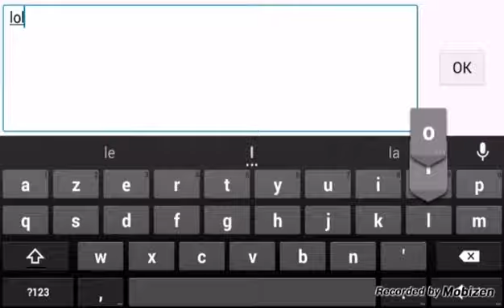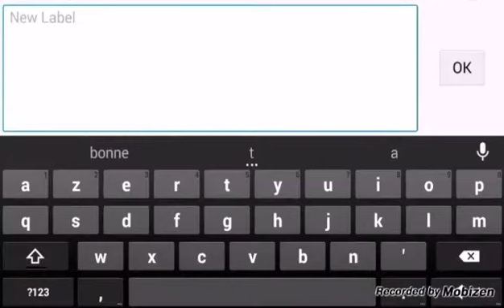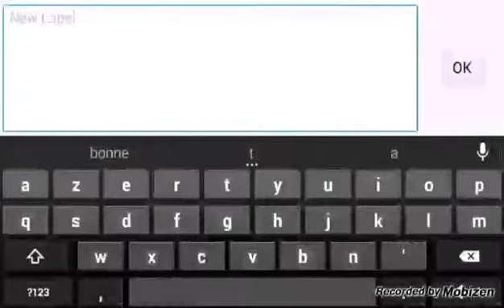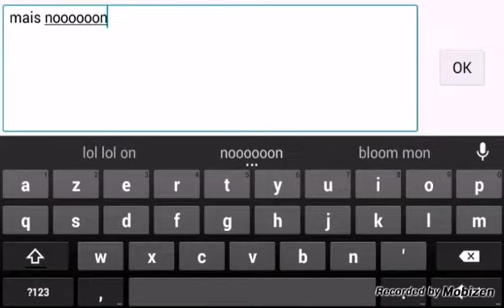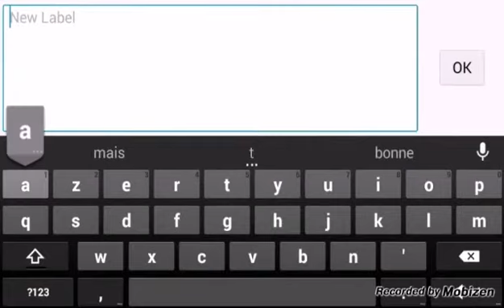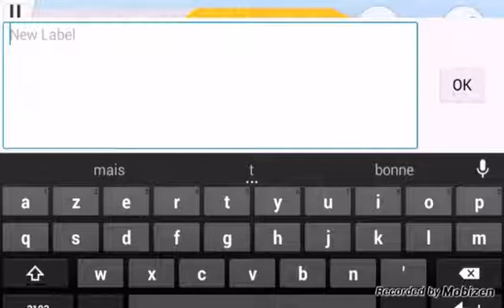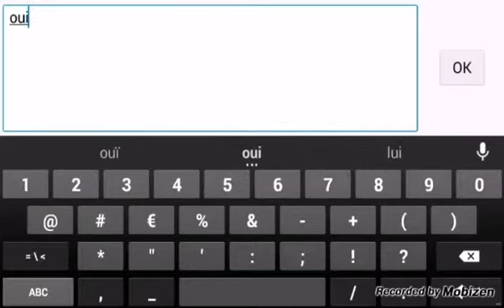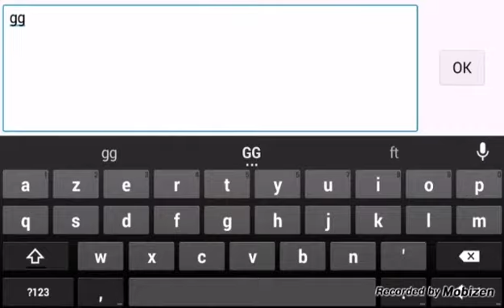Death run portable: LE RIRE EXTRATERRESTRE !!